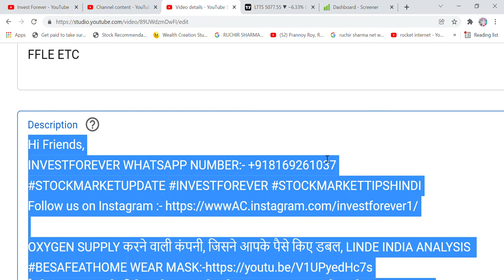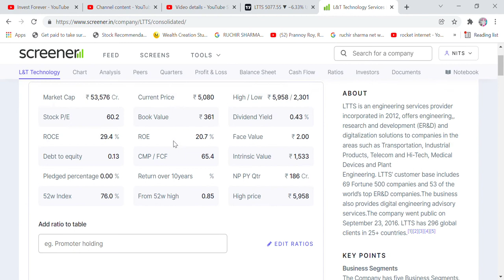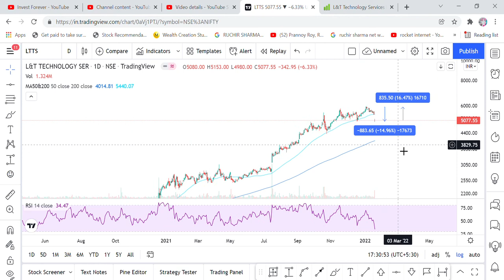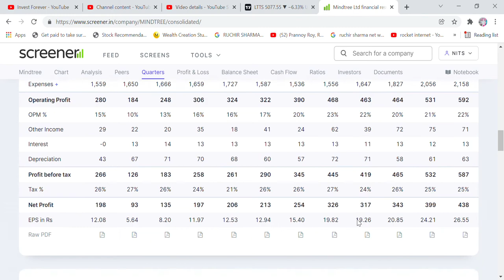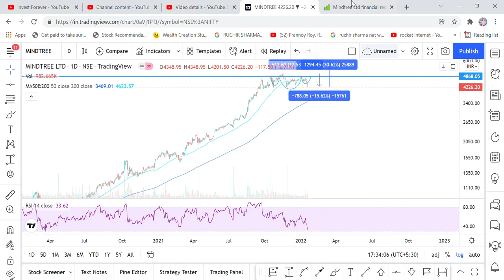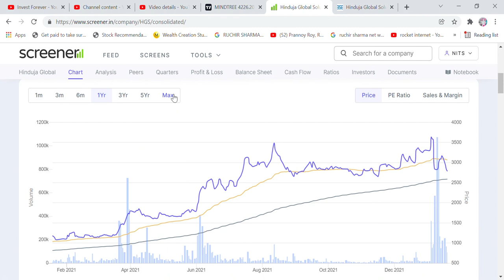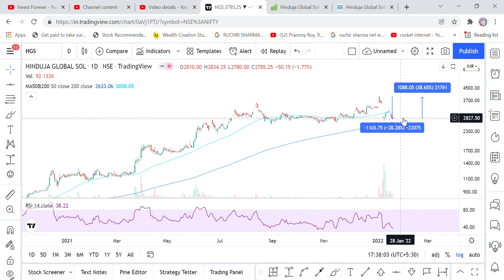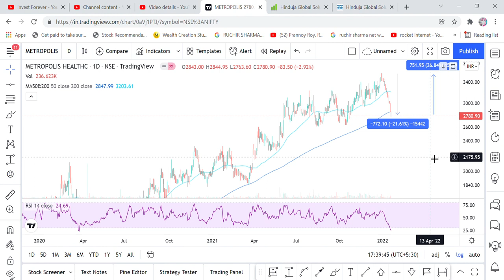I ADDED THESE STOCKS IN MY PORTFOLIO TODAY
Hi Friends,